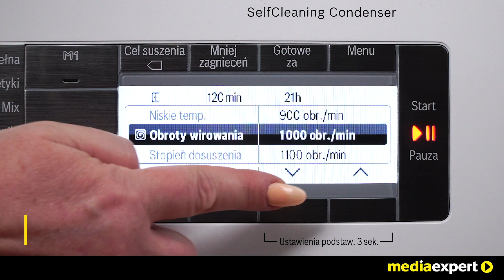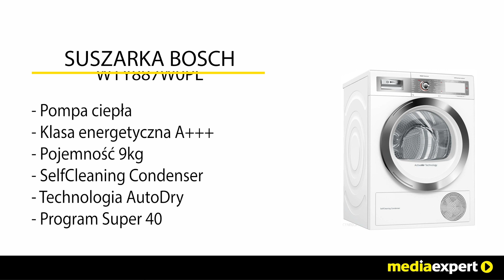SUSZARKA BOSCH WTY887W0PL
To najbardziej zaawansowane suszarki do bielizny marki Bosch. Zgodnie z nazwą, wszystkie modele spełniają najwyższe, profesjonalne wymagania. Na szczególne uznanie zasługuje możliwość zdalnego sterowania za pośrednictwem technologii Home Connect*. Oferują komfortową oraz łatwą obsługę z wyświetlaczem TFT i sterowaniem JogDial, możliwość zmiany kierunku otwierania drzwi oraz rekordowo niskie zużycie energii.